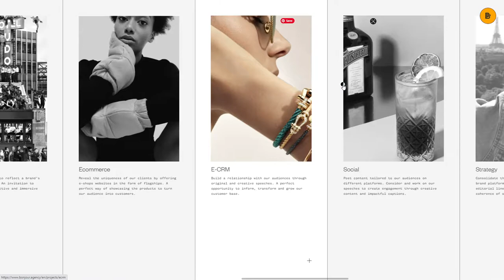Bonjour Paris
Bonjour Paris By Bonjour Paris From France
Bonjour Paris brand new website showcase our work on content, website interactive, branding & strategy. we wanted to hightlights by visuals that we have been working on for 5 years.